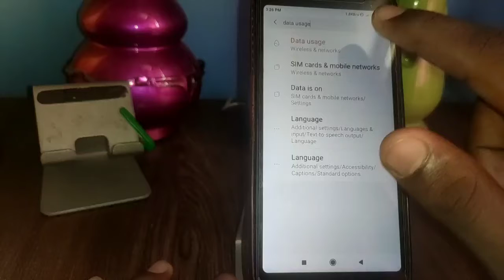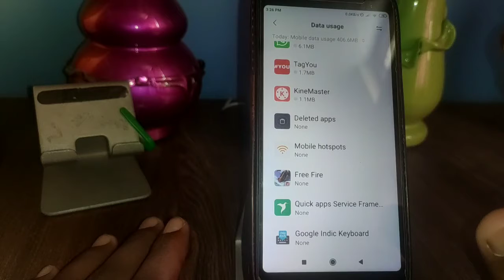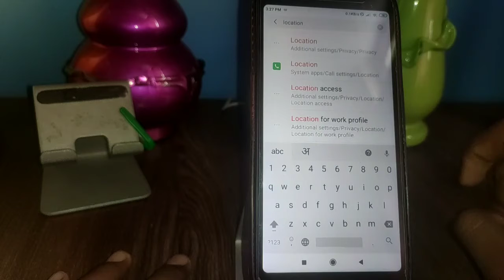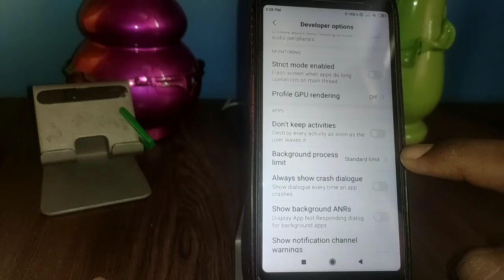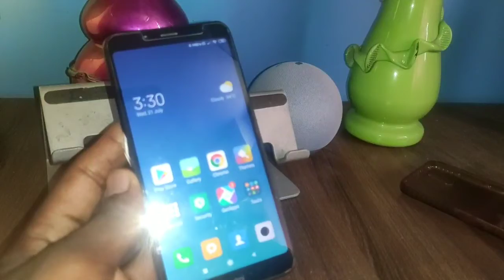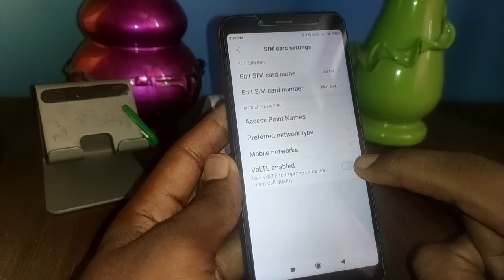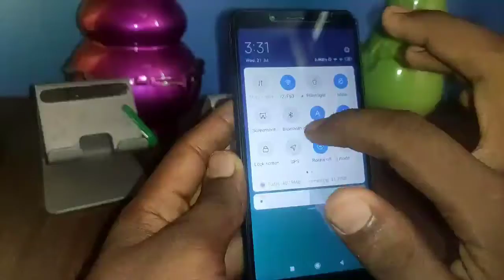Get 20ms Free Fire Ping Using 1 New Trick | Free Fire Ping Problem Solution